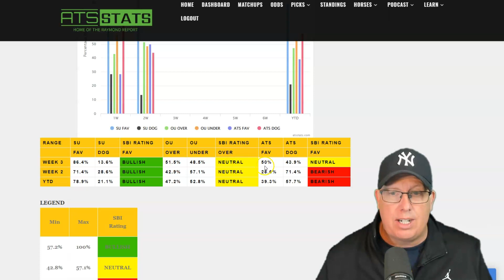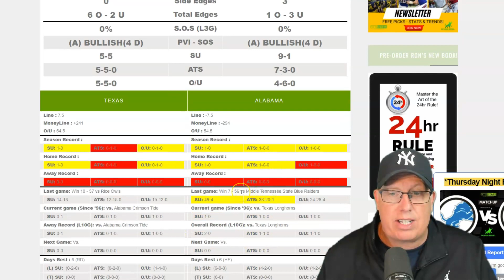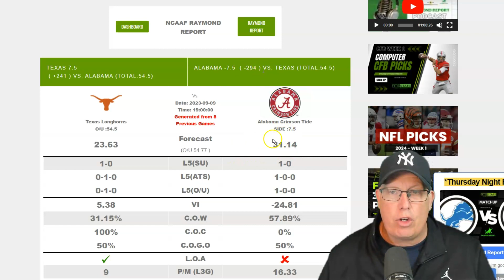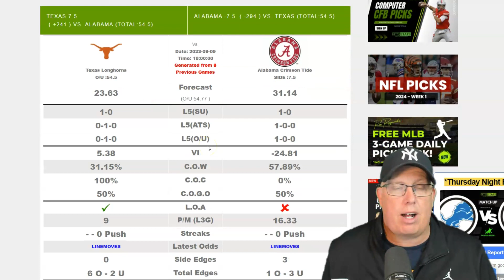Texas Longhorns vs Alabama Crimson Tide Prediction 9/9/23 - Free CFB Picks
Get ready for an epic college football showdown as the Texas Longhorns go head-to-head against the Alabama Crimson Tide! 🏟️💥

Are you searching for expert insights and FREE CFB picks for this high-stakes game? Look no further! Join us as we analyze the teams, dissect the matchups, and provide you with top-notch predictions that could give your betting strategy an edge! 🏈📊

Will the Longhorns pull off a remarkable upset, or will the Crimson Tide continue their dominant reign in college football? Expect a game filled with intensity, excitement, and high-stakes action on the gridiron! 🤩

Tune in as we delve into both teams' strengths and weaknesses, examine their recent performances, and equip you with all the key information you need before kickoff! 📖💪

Don't miss out on this fantastic opportunity to elevate your college football experience and potentially score big with our free pick! 🔥📺

🏈🔥 Texas Longhorns vs. Alabama Crimson Tide Predictions 📅 September 9, 2023 - Free CFB Picks 🏈🔥